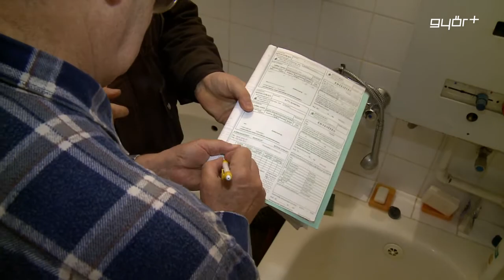A „csendes gyilkos” veszélyei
A szén-monoxid-mérgezés az egyik leggyakoribb háztartási baleset. A A szén-monoxid gáz belélegzése következtében fellépő mérgezés, gyakran akár halálos kimenetelű is lehet. A mérgezést kiváltó leggyakoribb források közé tartozik a kémény, a kályha, a kandalló, a gázsütő, az autó, illetve bármely, zárt térben működtetett belsőégésű motor. A mérgezést kiváltó leggyakoribb okok között említik a cirkóberendezés meghibásodását, a rossz állapotú, korszerűtlen kéményeket vagy a kipufogógáz felhalmozódását is zárt térben.